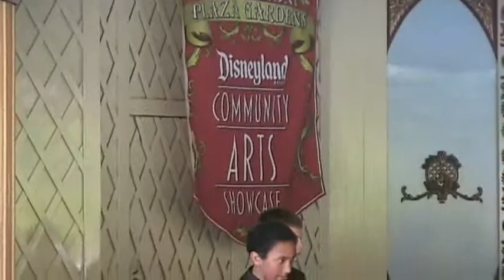Bernardo Yorba MS Jazz Band at Disneyland 2009 - September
The Bernardo Yorba Middle School Jazz Band plays "September" at Carnation Gardens in Disneyland on February 18, 2009.  These are 7th and 8th graders under the direction of Rita Watson.  for more info.